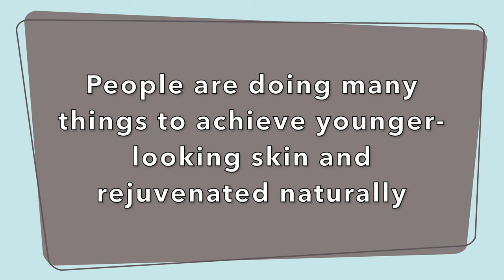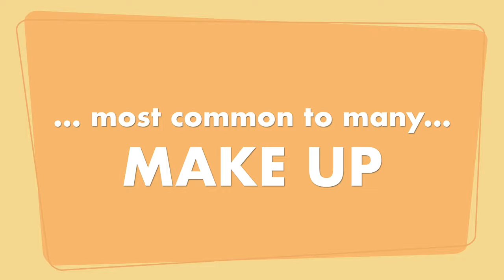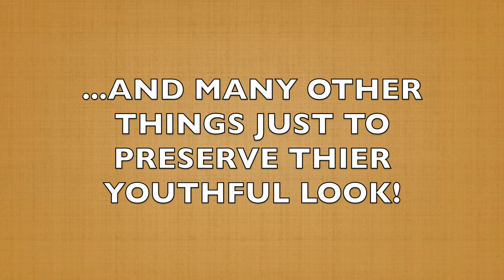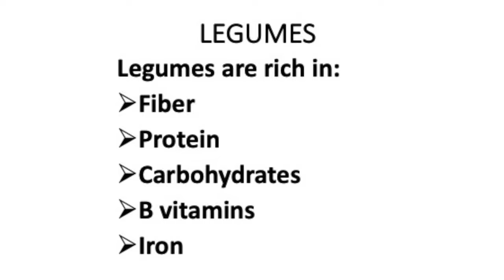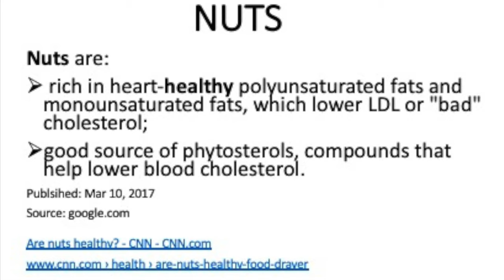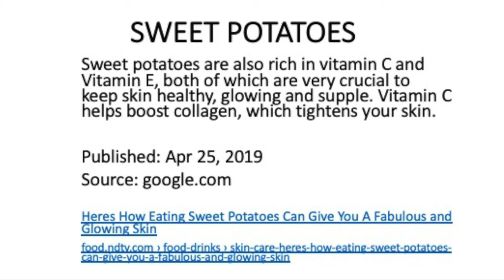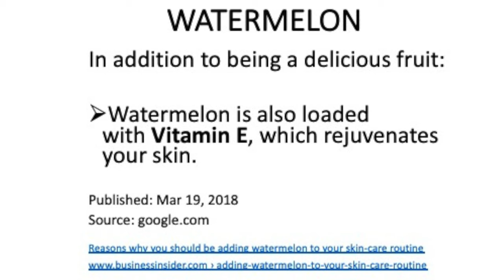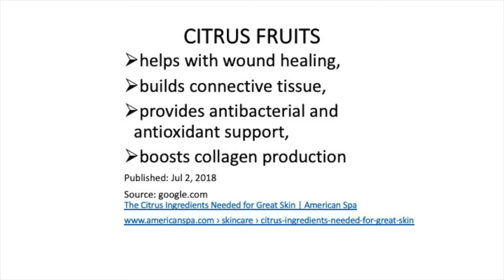12 SuperFoods To Stay Looking Younger and Rejuvenated Naturally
Here are 12 superfoods that can help us stay younger-looking and rejuvenated naturally.
✅legumes
✅ berries
✅chocolates
✅green tea
✅tomatoes
✅nuts
✅chia seeds
✅avocados
✅sweet potato
✅watermelon
✅wild salmon
✅citrus fruits

if eaten properly and on the right timing, these foods will help us stay younger-looking, rejuvenated naturally and healthy,
Please watch the entire video and know what are the health benefits of each fruit.

LAPTOP Used to edit and upload video: MacBook 13 PRO (amazon.com)